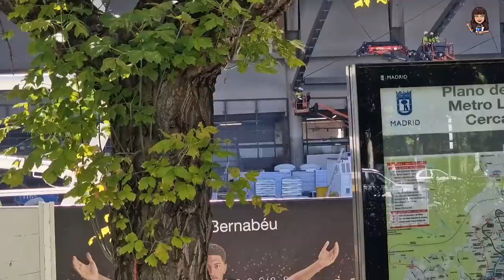🚨 ASIENTOS NUEVOS en el PRIMER ANFITEATRO ⚠️ OBRAS del SANTIAGO BERNABÉU (10 julio 2023)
Introducción: 00:00
Lateral oeste: 00:41
Fondo norte: 06:17
Lateral este: 11:21
Fondo sur: 16:52
Interior Estadio Santiago Bernabéu: 22:03